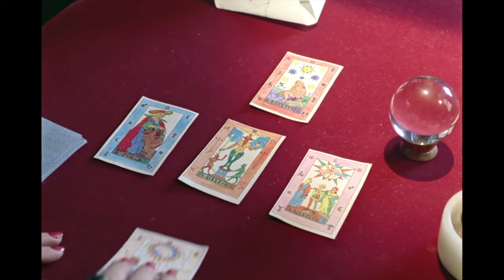A HORA DA ESTRELA | Marcélia Cartaxo relembra o filme clássico baseado em Clarice Lispector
Quase quarenta anos atrás, chegava aos cinema A Hora da Estrela, filme da diretora Suzana Amaral, baseado no livro aclamado de Clarice Lispector. O elenco traz Marcélia Cartaxo em seu primeiro papel nos cinemas, além de Fernanda Montenegro, Tamara Taxman, José Dumont e Umberto Magnani.
O resultado foi um grande sucesso: o drama a respeito da ingênua datilógrafa Macabéa, que chega a São Paulo e sonha em encontrar um grande amor, levou nove prêmios no Festival de Brasília, além de três prêmios no Festival de Berlim — incluindo o Urso de Prata de melhor atriz para Cartaxo.
Depois, a artista ainda brilhou em obras como Pacarrete, A Mãe e A História da Eternidade. Agora, em 2024, o filme volta às salas de cinema, em uma cópia restaurada lindíssima, que demonstra o cuidado com as cores e o som originais.
Nesta entrevista, Marcélia Cartaxo analisa o curioso processo de criação, que envolveu trabalhar sem roteiro, receber direção através de cartas e fazer pesquisas enquanto vestia o figurino da personagem. A Hora da Estrela retorna aos cinemas em 16 de maio, pela Vitrine Filmes, dentro da Sessão Vitrine Petrobras.